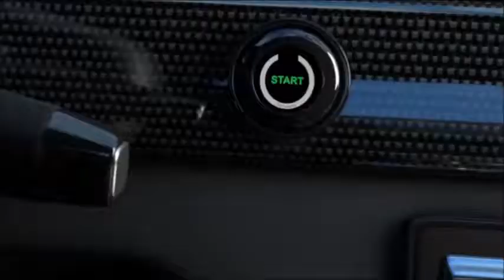아반떼AD 스마트키보다 더 똑똑한 아이키프리